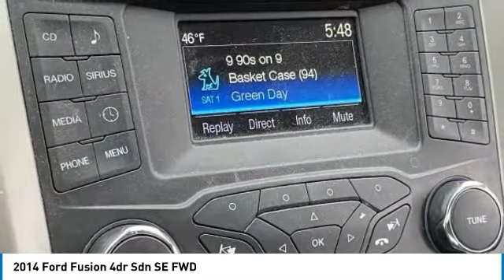2014 Ford Fusion 211471A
2014 Ford Fusion 4dr Sdn SE FWD

Brighton Ford
8240 W Grand River Rd

Automatic.&lt;br&gt;Clean CARFAX. 2014 Ford Fusion SE FWD Automatic 1.5L EcoBoost&lt;br&gt;&lt;br&gt;&lt;br&gt;Brighton Ford used cars are priced well below the market value. Have confidence in knowing you&#8217;re getting the best deal within 200 miles of our location. Our vehicles are competitively priced well below the market value to give you a no haggle buying experience. Although we do not certify our used cars we do have the ability to do so. Brighton Ford is conveniently located off of Grand River Road in Brighton, Michigan. Brighton Ford is near the intersection of I-96 and US-23 in Brighton, Michigan. We have the largest selection of used trucks, used cars and used SUVs with over 200 pre owned vehicles in stock! Brighton Ford serves all nearby cities including South Lyon, Howell, Fenton, New Hudson, Novi, Ann Arbor, Whitmore Lake, Lansing, Detroit, Toledo and Flint.